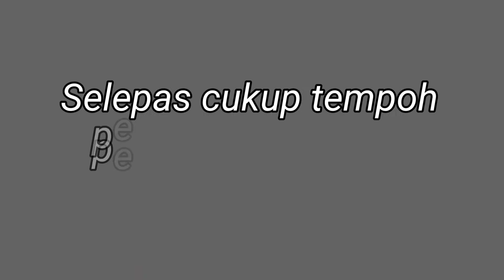HOW TO PROCESS/BUTCHER QUAIL AFTER 35 DAYS (Graphic)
Selepas 35-40 hari burung puyuh boleh di sembelah dan boleh di jual

Kami di Malaysia mensyurkan untuk pembela untuk memilih burung puyuh IKTA yang mana jenis puyuh ini cepat membesar.

Cara melapah puyuh amat senang sekali. Cuma dengan menarik bulu burung dan alirkan air kepada burung tersebut.

Kami sarangkan burung di potong 4 bahagian sahaja kerana jika terlalu kecil anda akan mendapat rasa dangin yg terlalu kecil.

itu lah sedikit sebanyak penerangan saya untuk video ini

selamat mencuba dan berani-beranikanlah cuba melapah burung puyuh ya.

video tiada music so tidak perlu credit siapa-siapa..lol